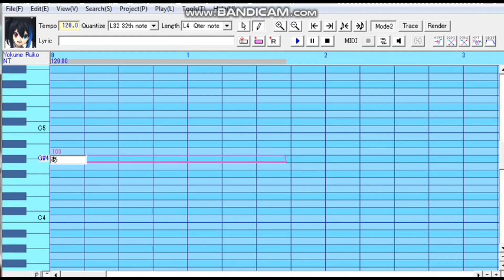How to make better GROWL in any UTAU using Moresampler? 【Tutorial】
STEP BY STEP you should not skip